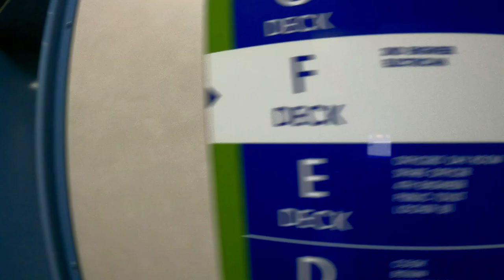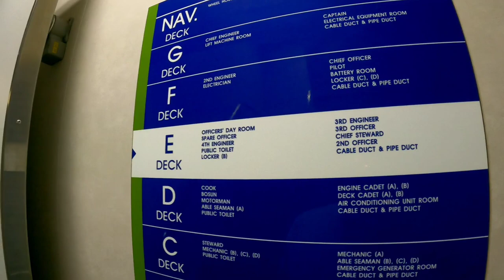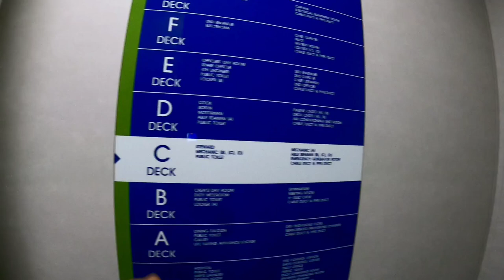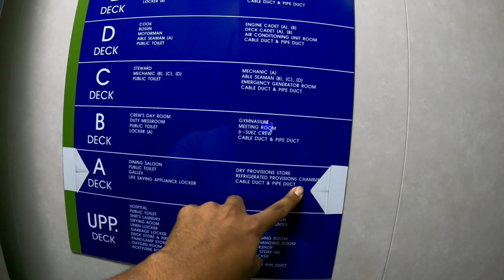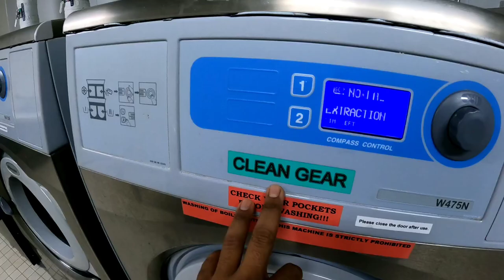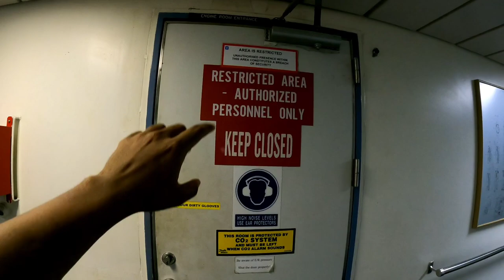DECK & ACCOMMODATION | TOUR OF A CONTAINER SHIP | MERCHANT NAVY | LIFE ONBOARD | REAL LIFE STORY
THIS IS VIDEO IS ABOUT THE DECK AND ACCOMMODATION OF A CONTAINER SHIP HOW IT LOOKS LIKE AND WHAT ALL THINGS WE HAVE ONBOARD FOR ENTERTAINMENT

cargo ship | container ship | sailing | life on a container ship | traveling on a container ship | ship tour | inside container ship

CREDITS:
VESSEL- MAERSK CASABLANCA

Step aboard and join me on my daily vlogs as I share the thrilling and adventurous life of a sailor in the merchant navy! From the challenges faced at sea to the breathtaking sights of the ocean, I'll take you on a journey like no other. Witness the perseverance and hard work it takes to navigate through life on the high seas.